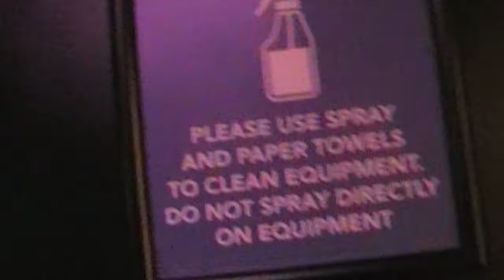LA Deuce - Rock Bottom (Official Music Video)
Rock Bottom, LA Deuce's first ever Music Video.

Official Audio Out 12th of April on all Streaming Platforms.